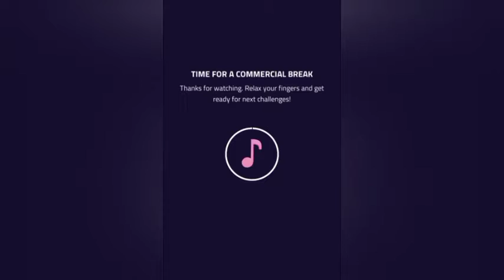post Malone sunflower magic tiles 3 gameplay